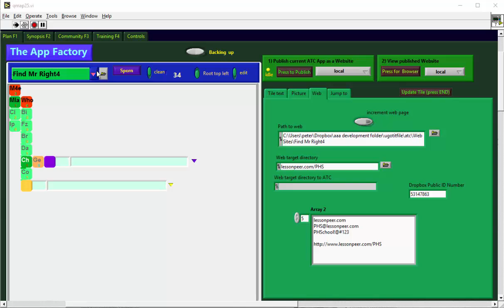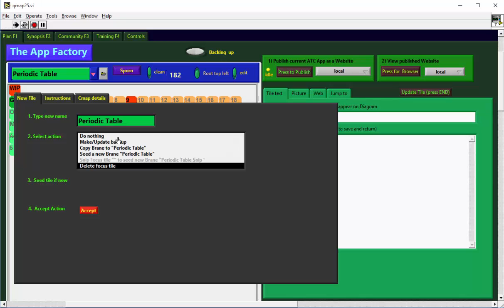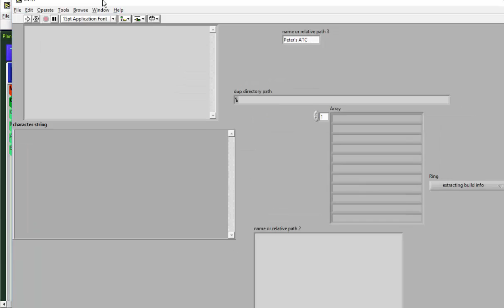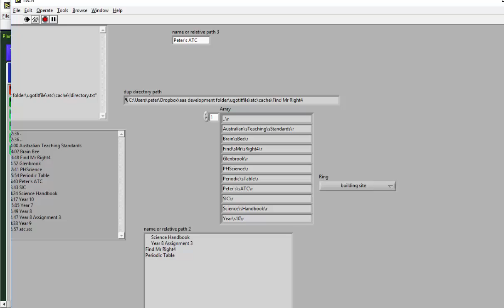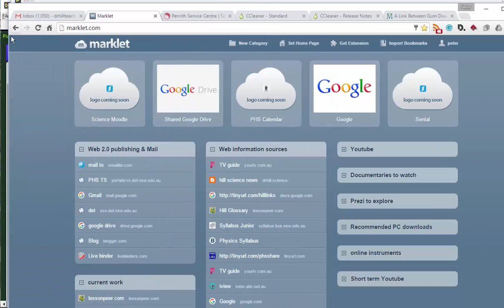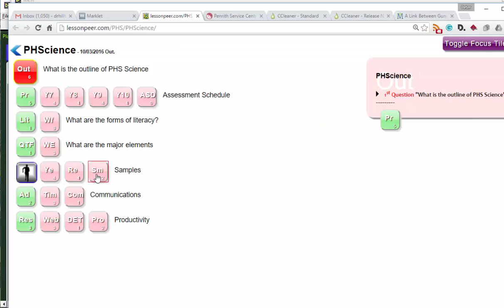Drhill build periodic table app